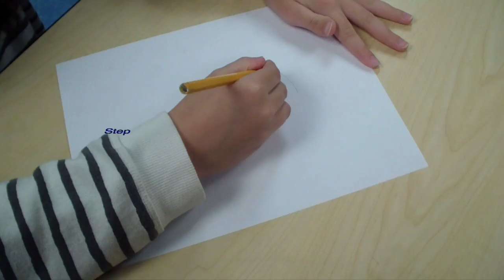"How to..." Draw a Smiley Face by Dana